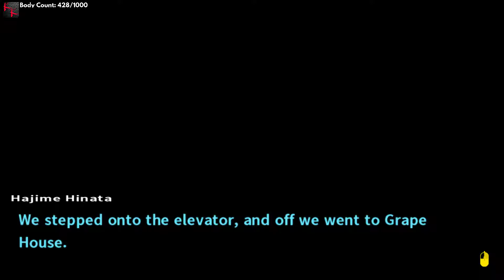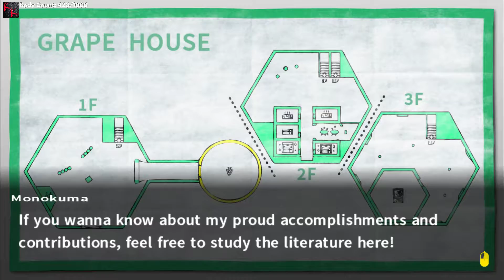Danganronpa 2 - Goodbye Despair - Part 48 - (Green... better)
(if you would like to help out) I cannot help but try to figure out which room someone is going to be killed in next. because there are so many options... where would I kill someone?